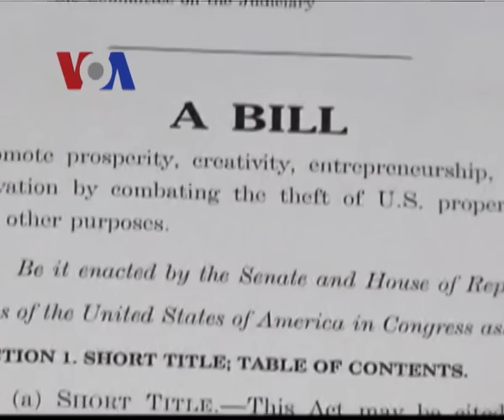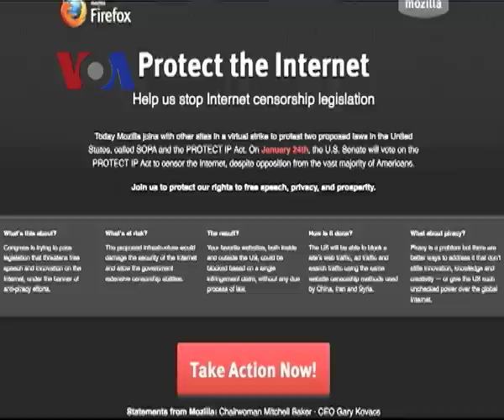Kontroversi RUU Pemberantasan Pembajakan Online - Liputan Berita VOA 20 Januari 2012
Upaya Kongres Amerika memberantas pembajakan film, musik dan piranti lunak lewat internet, menuai kontroversi. Pihak produsen hiburan berpendapat, sudah waktunya internet dikontrol, karena pembajakan merugikan produsen setidaknya 250 milyar dolar setahun. Tetepi pihak penyedia jasa menilai, pembatasan internet akan membelengu inovasi dan mematikan sektor tehnologi. Selengkapnya dilaporkan Tim VOA dari Washington DC.